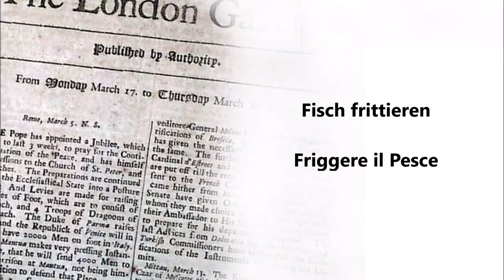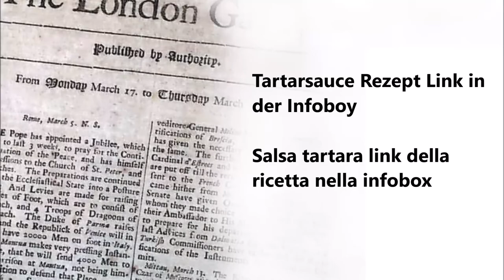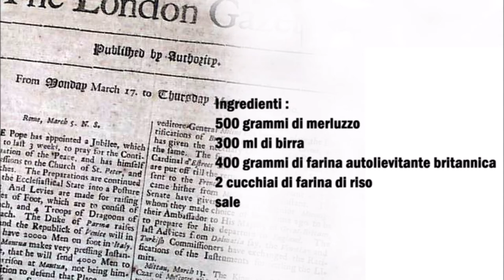Fish and Chips aus England Rezept / Fish and Chips del inghilterra Ricetta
Deutsch :
500 gr Kabeljau
300 ml Bier
400 gr Britischer Selbstaufgehendes Mehl
2 Esslöffel Reismehl
Salz

In eine Schüßel das Mehl mit dem Reismehl und das Bier gut vermischen, den teig darf nicht zu dick und nicht zu flüssig sein.
Den Fisch mit Salz würzen.
Den Fisch mit dem Teig panieren und in heißen Öl goldbraun frittieren.
Danach mit eine Schöpfkelle die Teigreste aus dem Öl einsammeln und zum Fisch servieren

Italiano :
500 grammi di merluzzo
300 ml di birra
400 grammi di farina autolievitante britannica
2 cucchiai di farina di riso
sale

Mescolare per bene la farina, la farina di riso e la birra in una ciotola, l'impasto non deve essere né troppo denso né troppo liquido.
Condire il pesce con sale.
Impanare il pesce con la pastella e friggere in abbondante olio bollente fino a doratura.
Dopo di che raccogliere l´impasto dal olio con un mestolo e servire con il pesce.